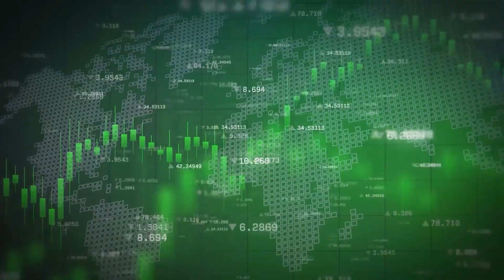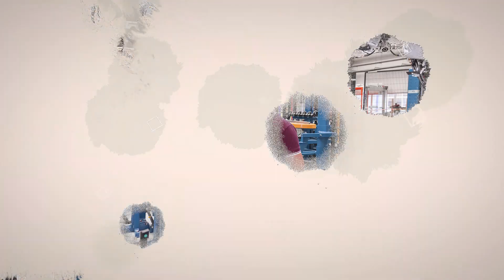Actual Footage From California's Central Valley Reveals The Aftermath Nobody Expected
From the air, it looks like a paradise in decline. But look closer at the telephone poles, and you’ll see the terrifying truth. The ground beneath the Central Valley isn't just dry; it is collapsing. Over the last century, the earth here has dropped nearly thirty feet, the height of a three-story building. This isn’t a slow environmental shift; it is a structural failure of the American heartland. What follows is the aftermath that nobody, not even the farmers, saw coming.